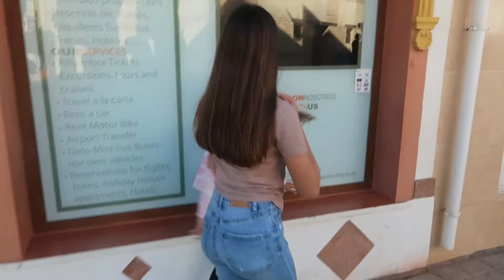INDY ME TIRA A LA PISCINA CON ROPA 😱 ESTABA HELADA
En este video Indy me tira a una piscina helada con ropa.